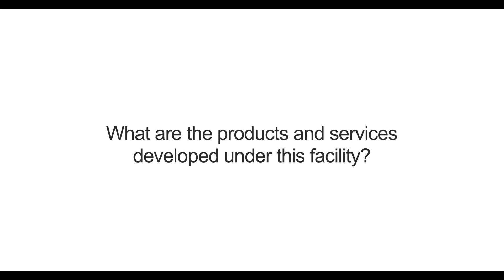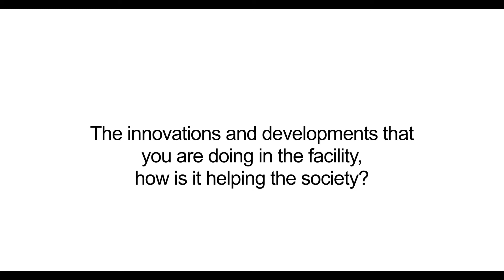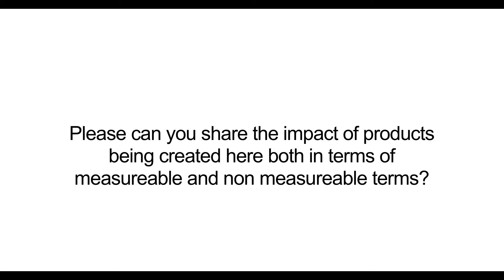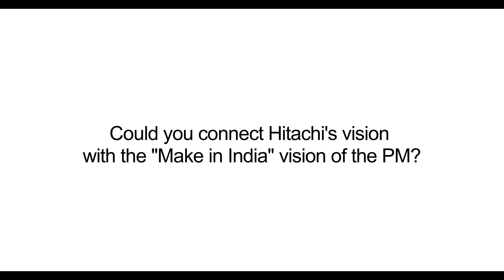Social Innovation in Power Sector - Leadership Insights by Dr. Kazuhiro Imaie - Hitachi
Hitachi is bringing Social Innovation to India's energy sector.
With the increasing velocity of growth in India, the country's onus to use and generate power has considerably increased. Hitachi's innovative power technologies are helping the nation to generate cleaner power from low-polluting recyclable resources and store effectively.The cutting edge products of Hitachi Hi-Rel Power Electronics Pvt Ltd. conform and promote essential criteria of availability, affordability, reliability and quality of electricity supply, which are fundamental pillars of successfully achieving the 'Power for All' program objectives.